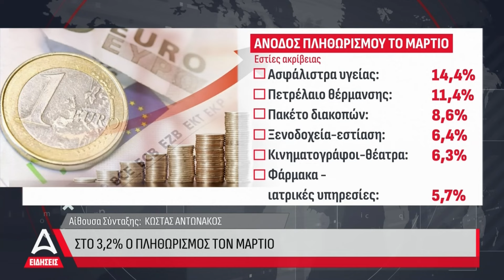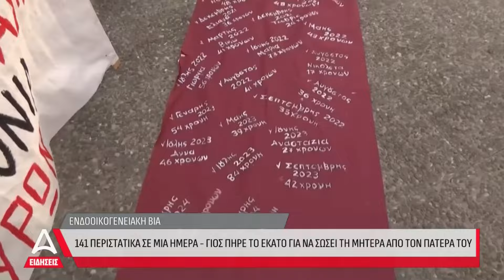Δελτίο Ειδήσεων ATTICA TV - 10/04/2024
Παρουσιάζει η Αθηνά Σούτζου.